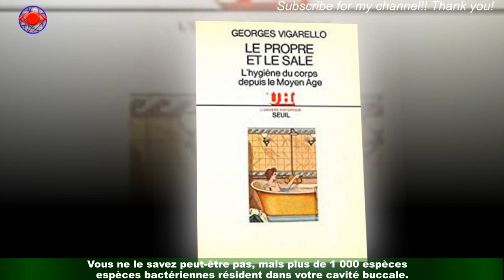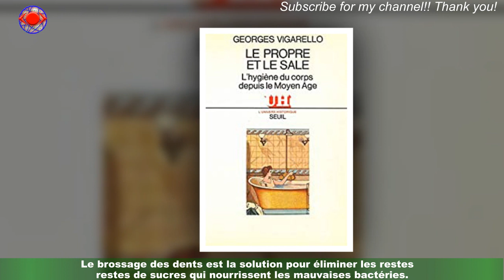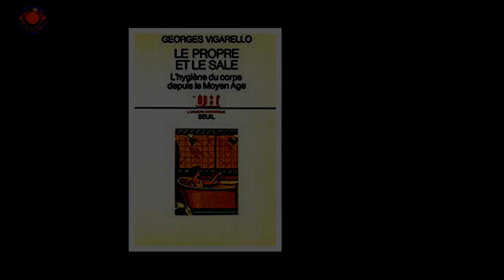Hygiène : quelle est la partie du corps la sale ? Ce n'est pas ce que vous pensez !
Depuis l’enfance, se brosser correctement les dents fait partie de l’apprentissage.L’une des raisons invoquées est d’éviter l’apparition des caries. Sauf qu’en réalité,une bonne hygiène dentaire ne se résume pas qu’au brossage des dents avec un dentifrice classique.